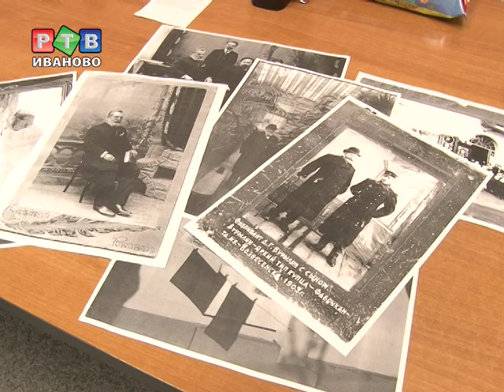В Иванове будет 2 Д.Г. Бурылина